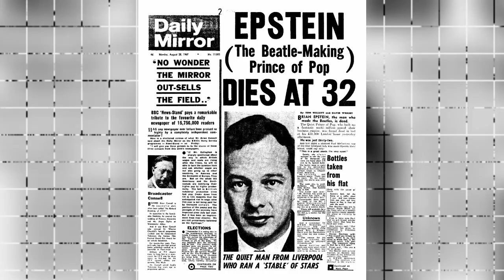5 Reasons The Beatles Broke Up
Hello everyone and welcome back. Today we are going to see a few reasons why the Beatles ended up breaking up. It was a sad day indeed.